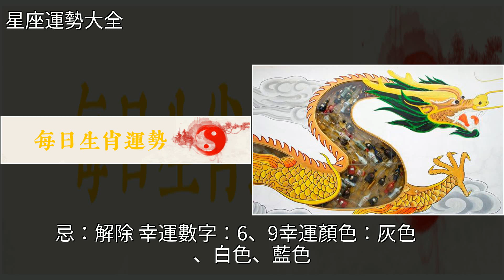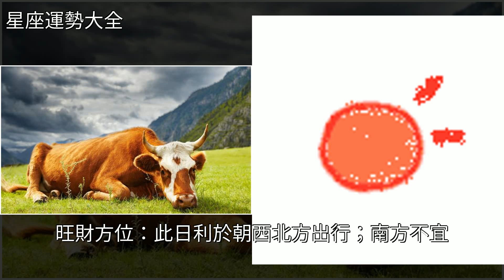生肖運勢9月5日-今天幸運數字：6、9幸運顏色：灰色、白色、藍色，[星座運勢大全]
生肖運勢9月5日-今天幸運數字：6、9幸運顏色：灰色、白色、藍色 [星座運勢大全]生肖,玉,投資,高峰,星座生肖運勢9月5日-今天幸運數字：6、9幸運顏色：灰色、白色、藍色 [星座運勢大全]生肖 玉 投資 高峰 星座